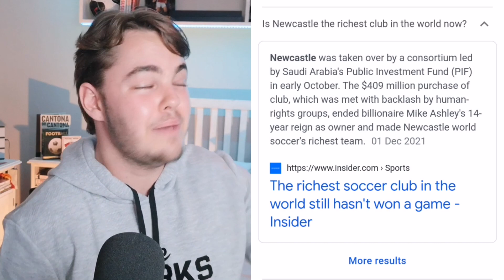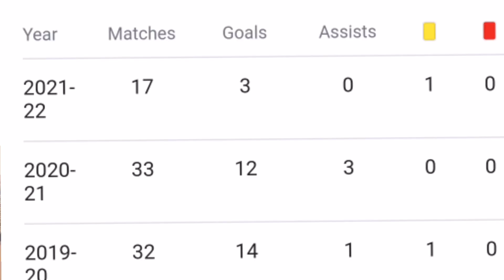Have Newcastle United done enough to SURVIVE Relegation?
After spending more than any other team in the world this transfer window, Newcastle United made 5 major signings (Chris Wood, Kieran Trippier, Bruno Guimarães, Matt Targett and Dan Burn). How will these 5 players fit into the team and can they avoid Relegation this premier league season?